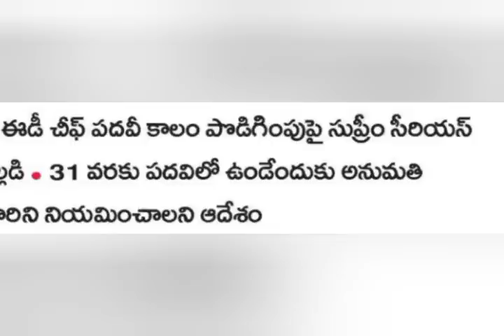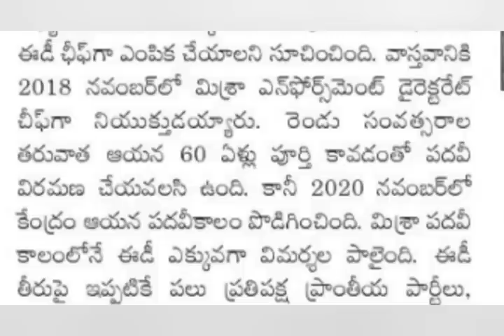AP దేశ చరిత్రలో తొలిసారి సుప్రీం కోర్ట్ సంచలన తీర్పు CJ | పదవీవిరమణ పై తీర్పు | Pensioners